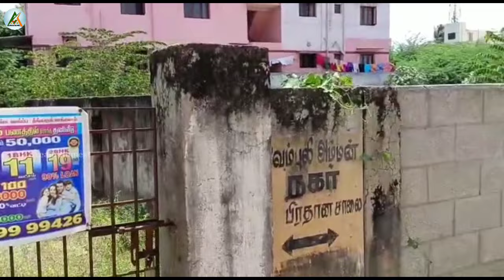Pallavaram 1Ground Resale Land For Sale In Chennai||Vel's CollegeVery Nearest CMDA Plot7200188366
VEL'S COLLEGE 500 METERS

 Pallavaram chennai Resale Plot For Sales In Chennai
LAND SIZE :30*70SQFT

Land area :2100sqft
20ft road
Main road அருகே
Rs:1.35 Cr Negotiable..
  on road அருகே walkable distance.
CMDA approved.

Dear friends,* it gives me great pleasure to inform you that '' AK DREAM HOMES '' Homes is going introduce an *Affordable home Project at chennai  ..